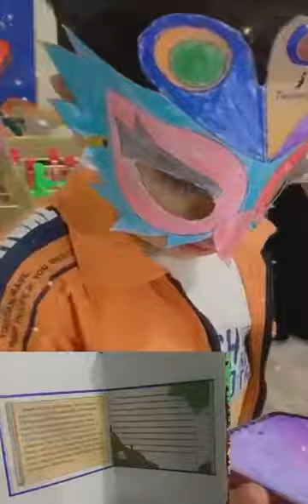Healthy Living Story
Maisa Abu-Irshaid/Sa'd Bin Moath for boys (feminin), Amman-Jordan/Healthy Living Story